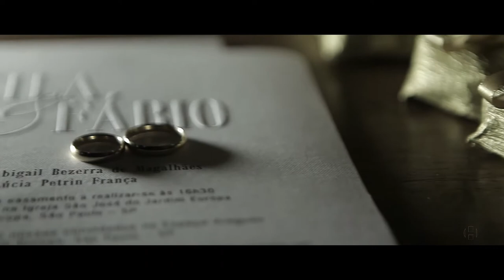Trailer Sheila e Fabio 18 01 14